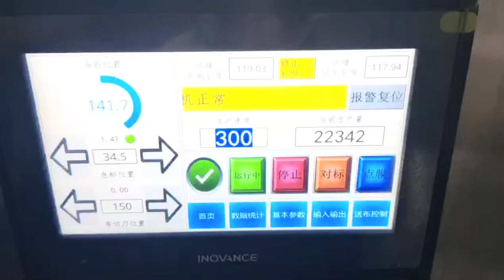Single Piece Pack Wet Wipes Machine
High-efficiency single-piece pack wet wipe machine
Designed to meet various wet wipe production needs.

✨ Main features:

High-speed production: up to 300 packs per minute, easily meeting large-scale production needs.
Multifunctional Application: it can produce various types of wet wipes, including disinfecting wipes, cleaning wipes, makeup remover wipes, etc.
Precise control: advanced technology ensures high consistency of humidity and size of each wet wipe.
Easy operation: Intelligent design, easy operation and maintenance, improve production efficiency.
💡 Applicable industries:
Catering and hotels
Medical and sanitation
Beauty and skin care
Household cleaning
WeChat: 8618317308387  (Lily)